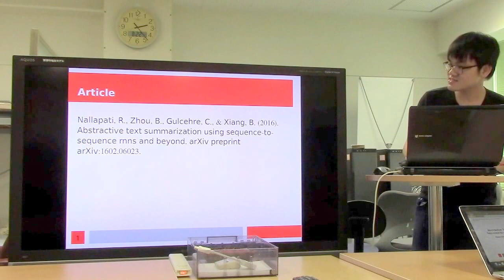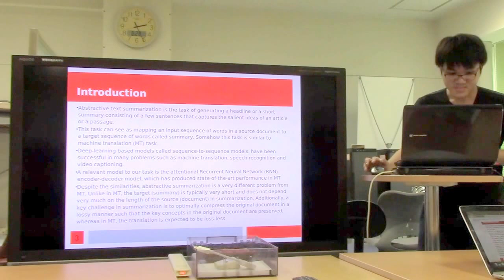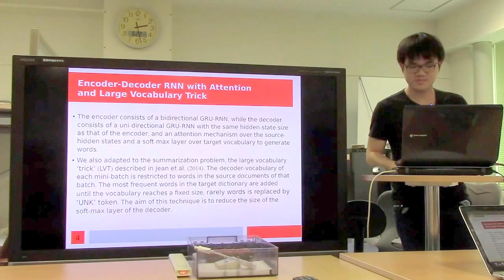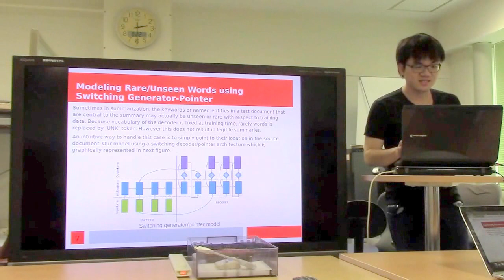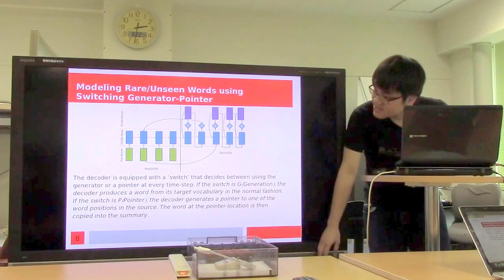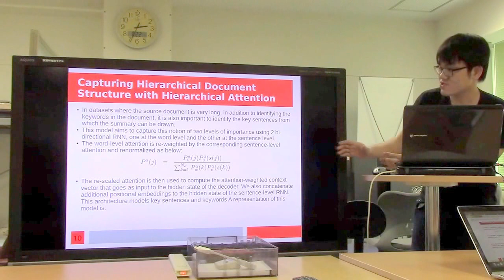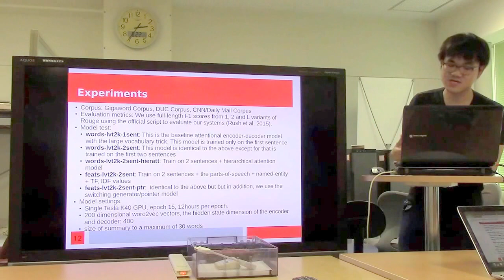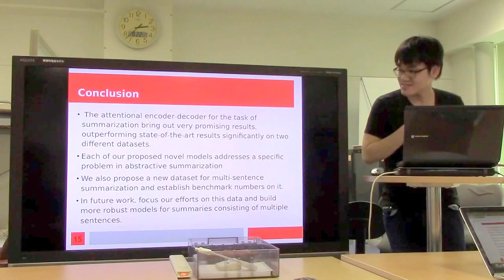文献紹介／Abstractive text summarization using sequence-tosequence rnns and beyond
Nallapati, R., Zhou, B., Gulcehre, C., & Xiang, B. (2016).
Abstractive text summarization using sequence-tosequence
rnns and beyond. arXiv preprint
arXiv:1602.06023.